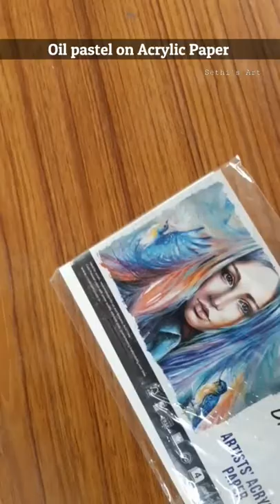Tiny oil pastel Painting on acrylic paper